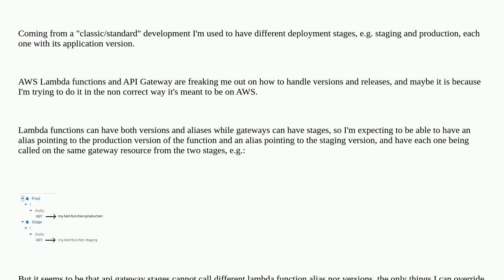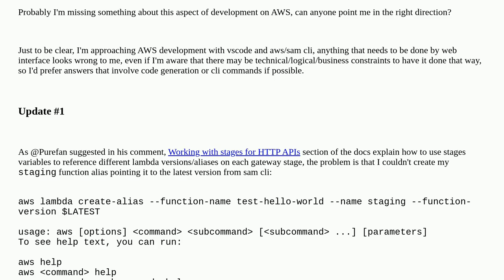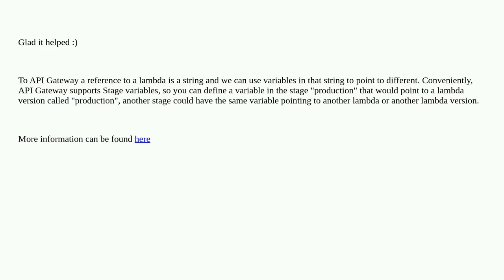AWS - lambda versions to different gateway stages?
A special thanks goes out to the community

  deployment amazon-web-services amazon-lambda amazon-api-gateway versioning